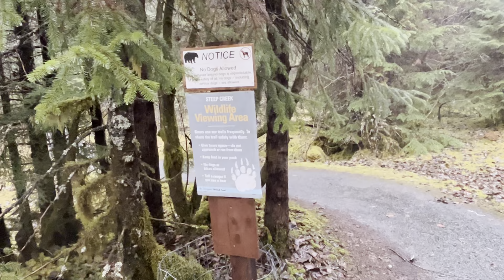Juneau- Walk with bears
Coming to Juneau? Curious about bears? The Mendenhall Glacier Recreation Area is one of the best spots to see them. I don’t actually see one on this trip, but it’s after the salmon season so I’m not surprised.

Bear advice is always local. If locals are worried, perhaps you should be. Juneau’s bears are as fun for locals to see as they are for you, experienced watchers have them all named, just like with the whales.